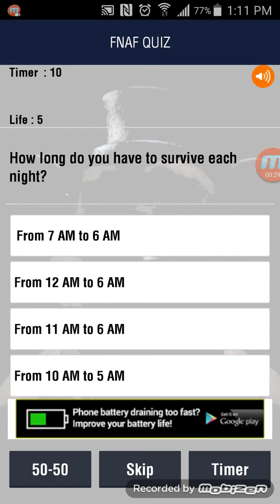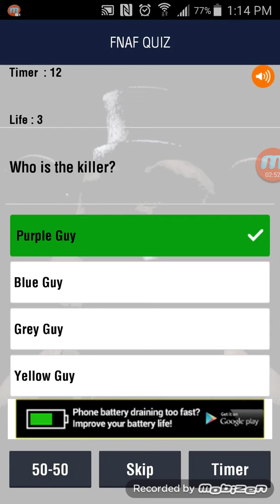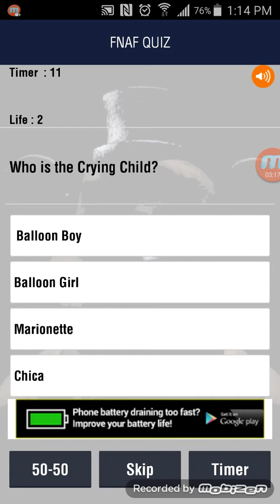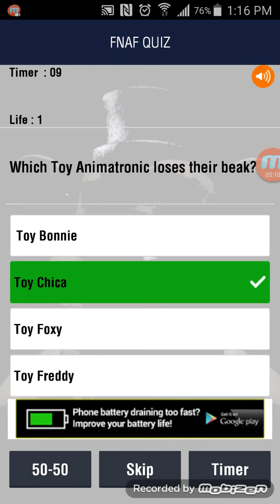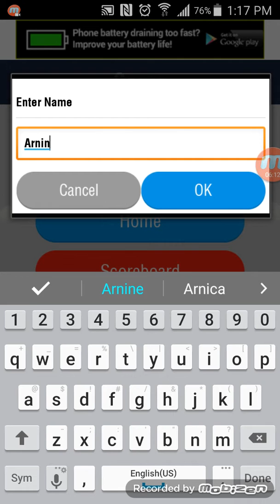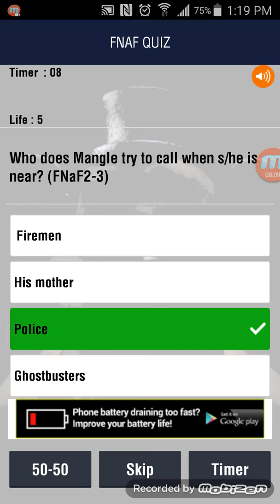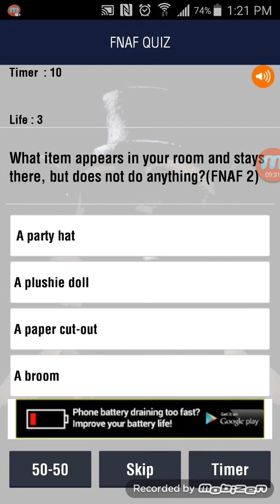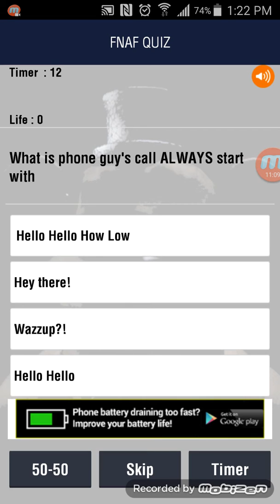Fnaf quiz I got a 19 and 23